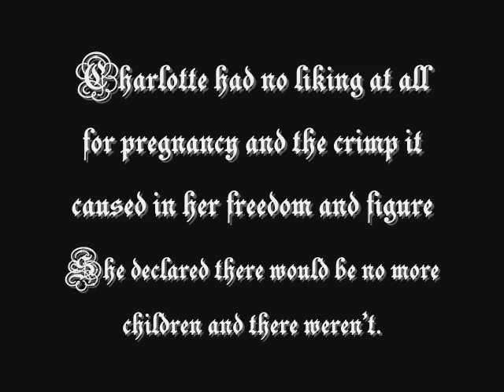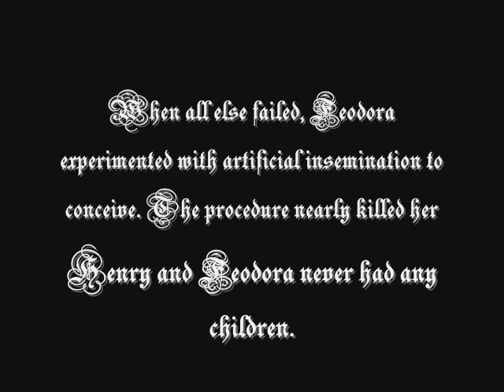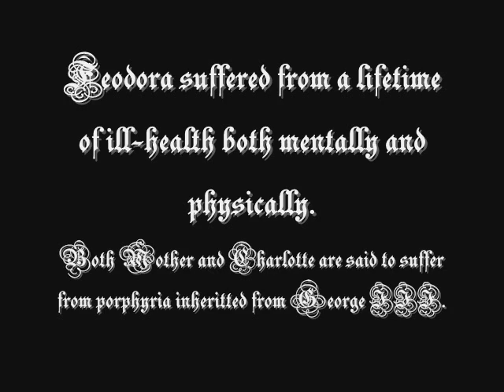Feodora of Saxe-Meiningen, Princess Heinrich XXX of Reuss-Köstritz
Princess Feodora of Saxe-Meiningen (19 May 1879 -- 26 August 1945) was the only child of Bernhard III, Duke of Saxe-Meiningen and his wife Charlotte of Prussia. Feodora was the first grand child of Frederick III, German Emperor and Victoria, Princess Royal as well as first great-grandchild of Queen Victoria.

She was regularly neglected by her mother, Charlotte, and often looked after by her grandmother, Empress Frederick. When Charlotte was present, she often referred to her young daughter as "stupid"; something that greatly upset her grandmother, the Dowager Empress. The latter once wrote to her own mother, Queen Victoria, expressing her concern for Feodora's upbringing.

In early October 1897, Feodora's betrothal with Prince Heinrich XXX Reuss of Köstritz (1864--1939) was announced.

At Breslau on 26 September 1898 Feodora married Prince Heinrich. They had no children, a source of great distress for her.

Feodora suffered from a lifetime of ill-health, believed to be porphyria inherited from her maternal great-great-great-grandfather George III of the United Kingdom, after recent medical tests were carried out on her remains and those of her mother.

Feodora of Reuss spent her last years at the Sanatorium Buchwald-Hohenwiese, Kowary, near Hirschberg, Silesia; the hospital being close to the home she had made with her husband at nearby Schloss Neuhoff. Tiring of years of illness and dubious treatment - and possibly also as a result of the Potsdam Conference ceding SW Silesia to Poland - she committed suicide at the age of 66 on 26 August 1945.